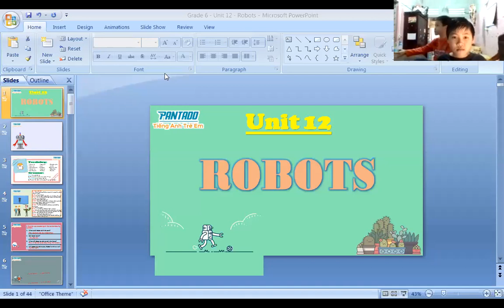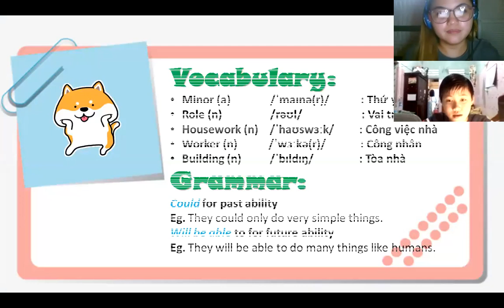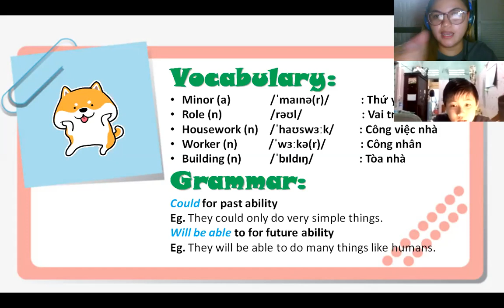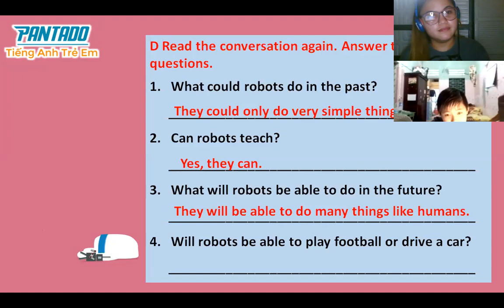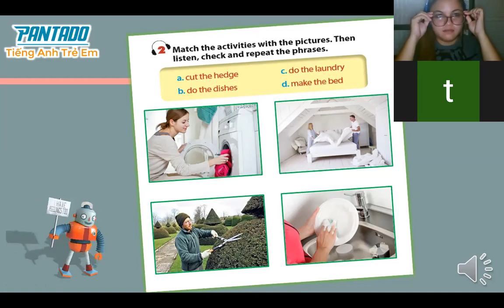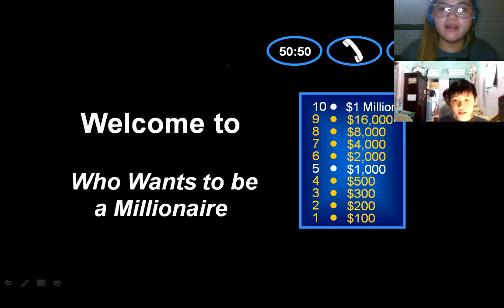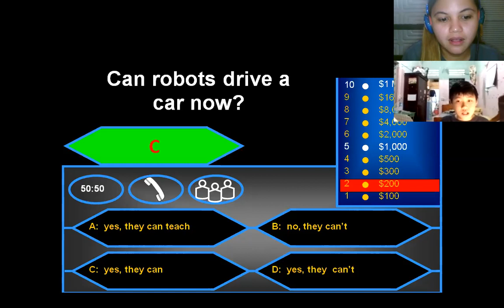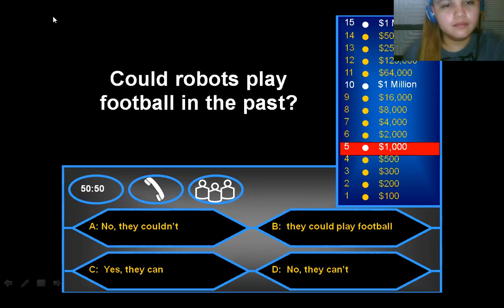pk836 4/14/20 (7-7:45pm)